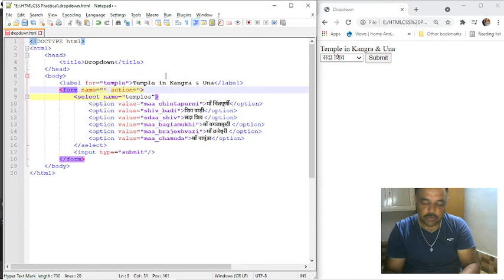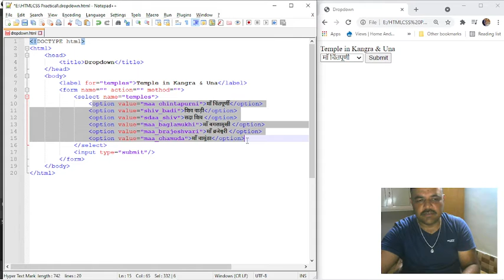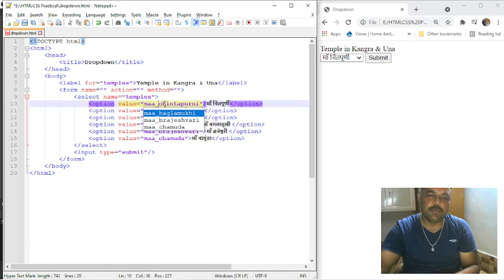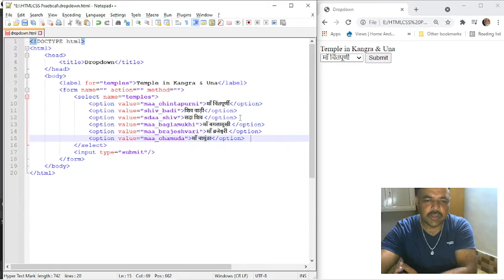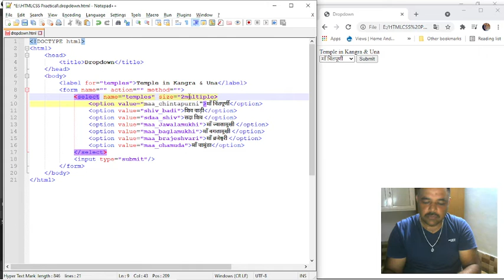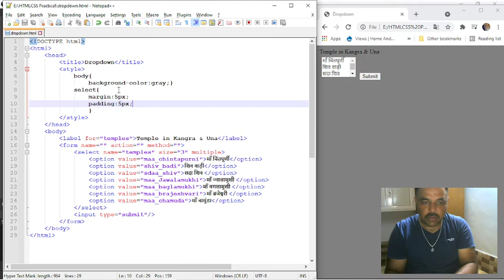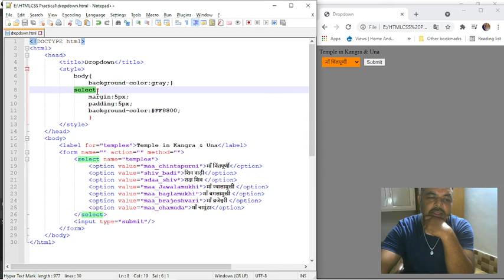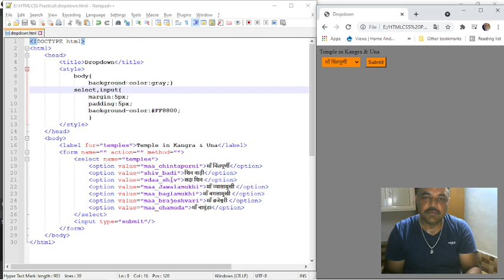Drop Down : HTML Form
1. Drop Down
2. HTML Code
3. Display List
4. Tages: select & option